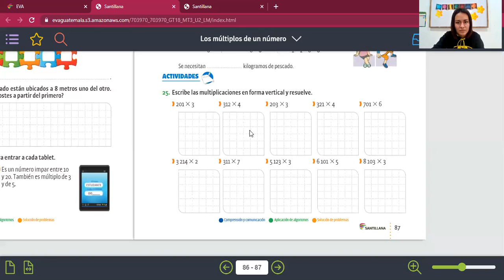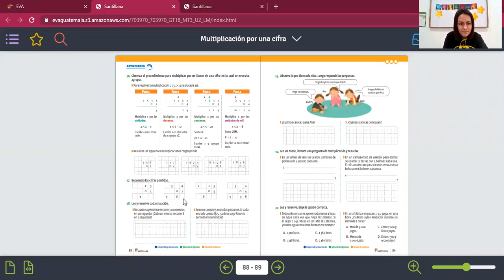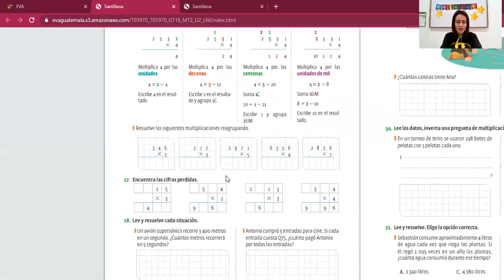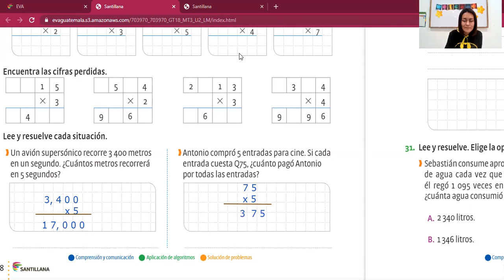Multiplicaciones de 1 cifra agrupando matemáticas 3ero